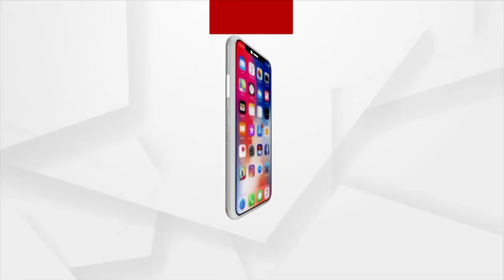ଏ ଭିଡିଓକୁ ଥରେ ନିଶ୍ଚୟ ଦେଖନ୍ତୁ ଆପଣଙ୍କ ଆଖିରେ ଲୁହ ଆସିଯିବ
ଏ ଭିଡିଓକୁ ଥରେ ନିଶ୍ଚୟ ଦେଖନ୍ତୁ ଆପଣଙ୍କ ଆଖିରେ ଲୁହ ଆସିଯିବ  । ଆଗକୁ ପଢ଼ିବାକୁ ଆଶା ବାନ୍ଧିଥିଲେ । କେତେ ସ୍ୱପ୍ନ ଦେଖିଥିଲେ। କିନ୍ତୁ ବାପା ଓ ମା'ଙ୍କ ଯିବାପରେ ତାଙ୍କ ସ୍ୱପ୍ନରେ ଏବେ ବେଡ଼ି ପଡ଼ିଛି I ଦେଖନ୍ତୁ ଥରେ ଏ ଭିଡିଓ କୁ ।